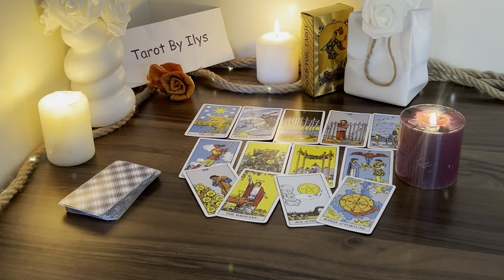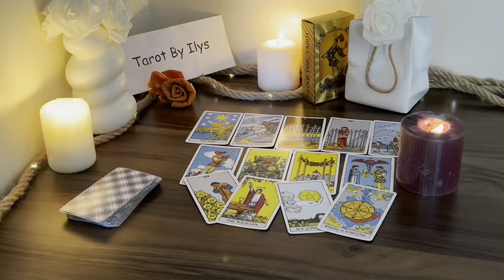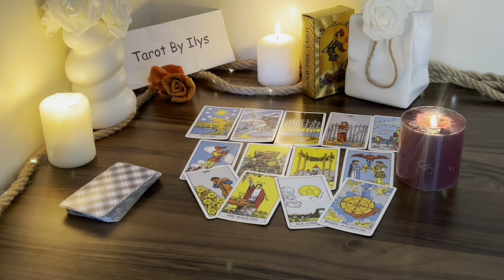TAURUS They’re Acting CRAZY Over Your Distance To Them Now 😳🌪️ END-JUNE